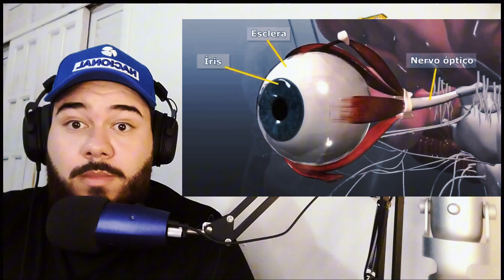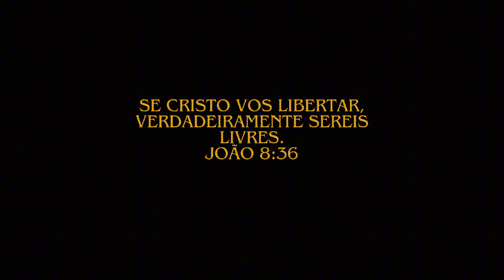O MILAGRE DO VER react ⚡